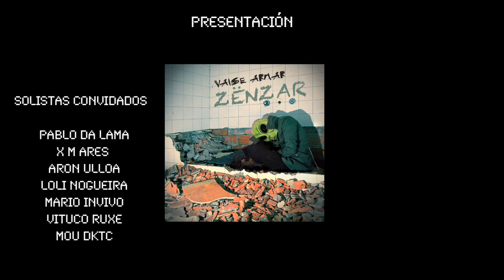ZËNZAR "VAISE ARMAR"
ZËNZAR presenta o seu novo cd "VAISE ARMAR".Será o 5 de MAIO do 2012 na SALA JOSFER. Festa musical da comarca con STERKO, FAMILIA CAAMAGNO E MOU pinchadiscos (DKTC) Un traballo con letras que falan da corrupción, do estado do malestar e da necesidade dunha re-volta social. Coas colaboracións de Pablo da Lama (frauta e gaita), X M Ares (gaita), Loli Nogueira (voz), Vituco Ruxe (voz) Mario Túzaro-Invivo (voz)...
Será o 5 de MAIO do 2012 na SALA JOSFER